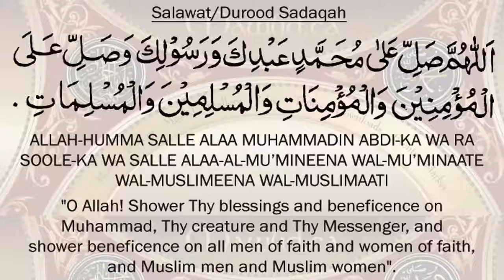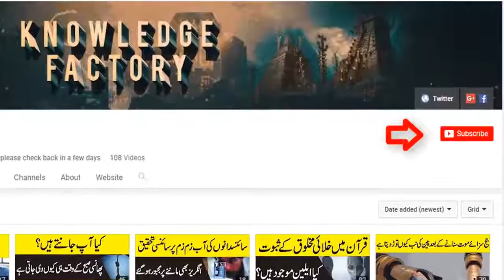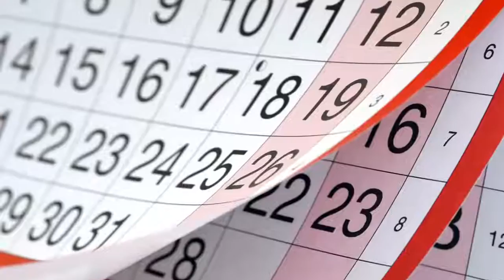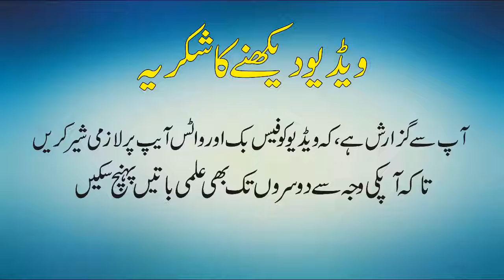Marriage Traditions From Around The World Urdu Documentary About Marriage Festivals